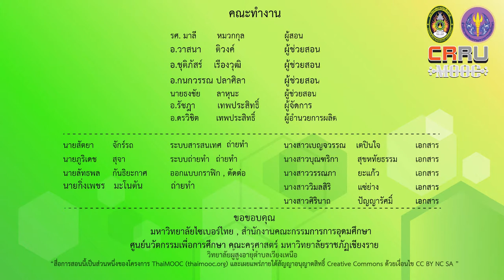การจัดอาหารผู้สูงอายุในพื้นที่ตำบลเวียงเหนือ